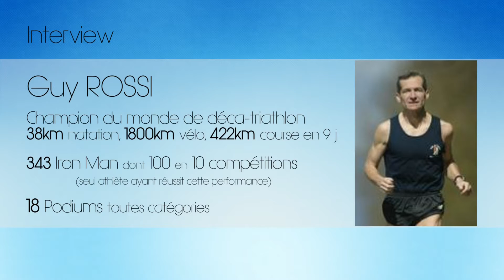L'entrainement idéal dans la course à pied, préparation physique avec Guy Rossi, marathon Colmar 1/6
Dans le cadre du marathon de Colmar du 18 Septembre 2016, nous avons réalisé 10 vidéos pour vous permettre de mieux vous préparer et vous entraîner.
Retrouvez dès à présent chaque semaine les conseils de grands sportifs ou professionnels afin de venir vous faire plaisir parmi nous en pleine forme.